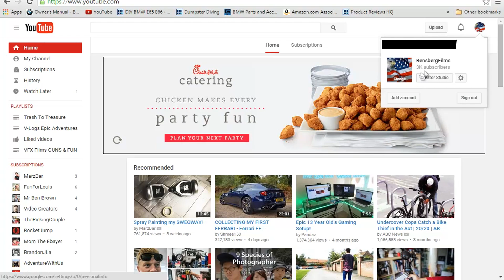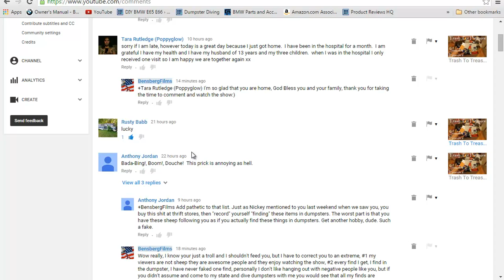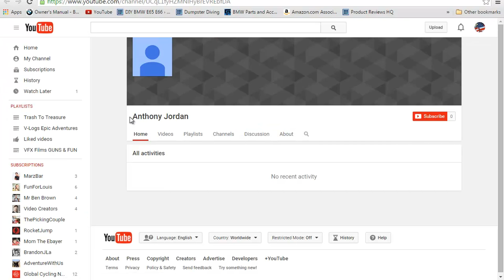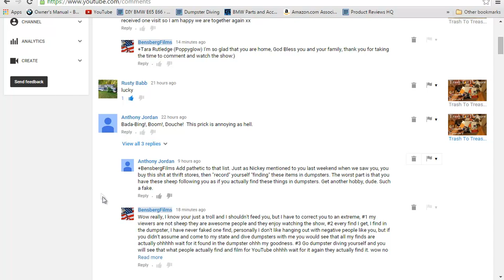How To Ban Block Someone On YouTube From Commenting Or Watching Your Videos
Screen Capture Software

Thank you coffee keeps me making great videos:
Bitcoin Send Here: 1EbhbFNx5Er3xbn9gJB7xr7NuNERzYzRfz
Ripple XRP Here: rG6MDJomMSnpiDNFjJXm6e5GsWCcg6REWb
FairCoin Here: fMU2dYDhj4MEDQ8Jkj83hnzbdMj4h1qHR7

God Bless

Today I teach you guys How To Ban or Block A User On YouTube from commenting or watching your channel. You can Block them from your channel so they can't even watch your videos, I also show you how you can delete comments from users Trolls.